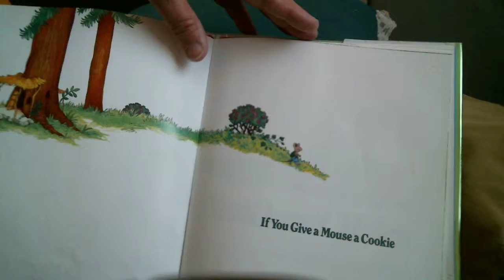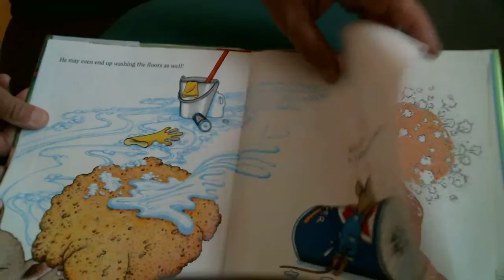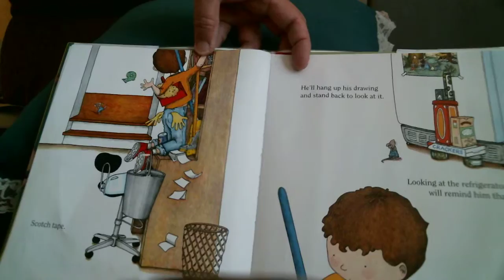If You Give a Mouse a Cookie by L Numeroff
Classic distraction tale of a mouse's reaction to a cookie. The cookie is not enough. Add milk, mirror, haircut, broom, mop, blanket & pillow, book, coloring crayons, etc. He makes connections to something else at each turn. The Great Cookie Chase game board is included at the end of the story.